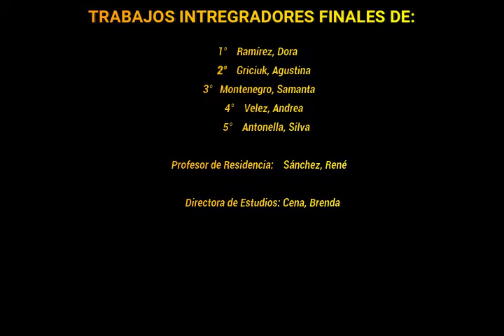TIF RESIDENTES 2020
Instituto de Educación Superior Villa Angela
Profesorado en Lengua y Literatura
Coloquio final de alumnas de Residencia Pedagógica IV llevado a cabo el día viernes 23 de abril de 2021.
Se realizó mediante uso de la aplicación de videoconferencias "Meet" y se extendió a lo largo de tres horas.
Esta clase virtual sincrónica sirvió para dar cumplimiento a la presentación de los Trabajos Integradores Finales de las estudiantes: Dora Ramirez, Agustina Griciuk, Samanta Montenegro, Andrea Velez y Antonella Silva. La coordinación estuvo a cargo del profesor de la cátedra de Residencia pedagógica IV: Prof. René Alberto Sánchez y la Directora de Estudios: Prof. Brenda Analía Cena.